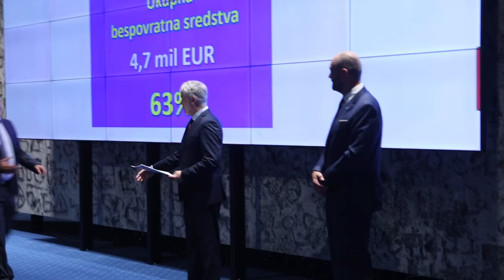Uručivanje ugovora o dodjeli bespovratnih sredstava u okviru NPOO-a